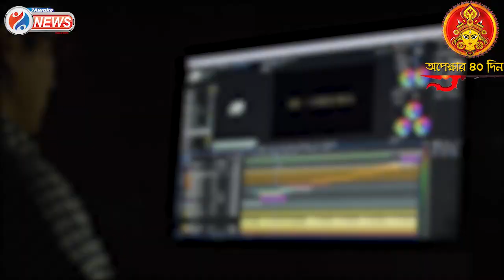Sundarban News : 'মান্দাস ভাসানো' উৎসবে বিষাক্ত সাপ নিয়ে শোভাযাত্রা সুন্দরবনে,প্রশ্নের মুখে বনদপ্তর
'মান্দাস ভাসানো' উৎসব ঘিরে বিষাক্ত সাপ নিয়ে প্রকাশ্যে শোভাযাত্রা সুন্দরবন জুড়ে, প্রশ্নের মুখে বনদপ্তরের ভূমিকা

Jai HInd!